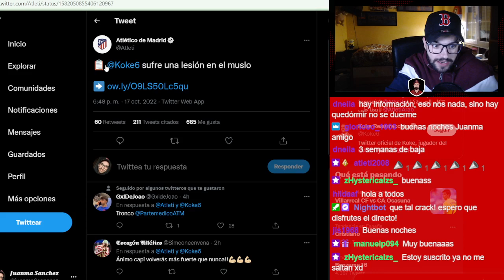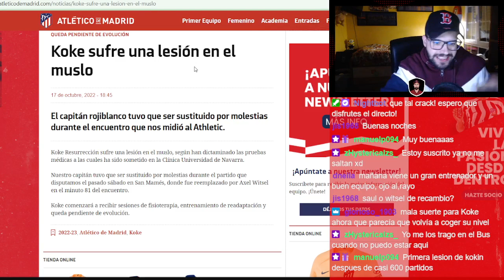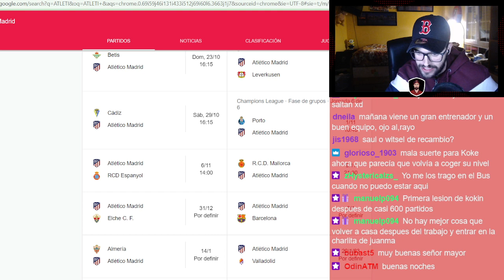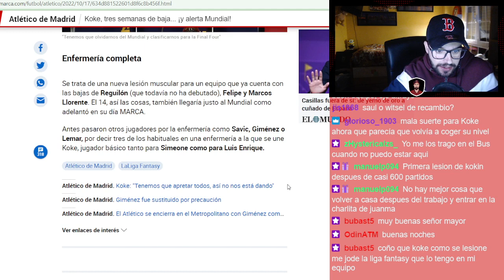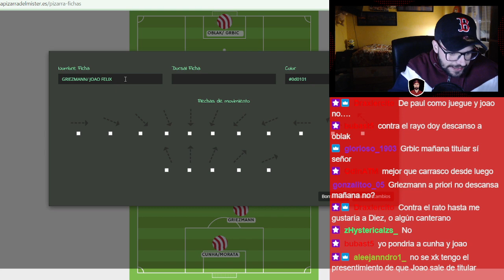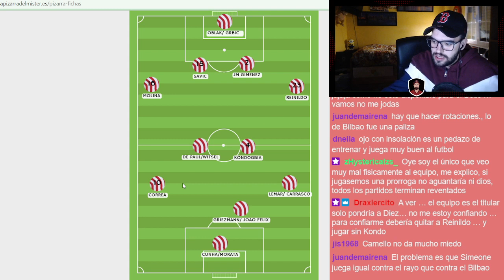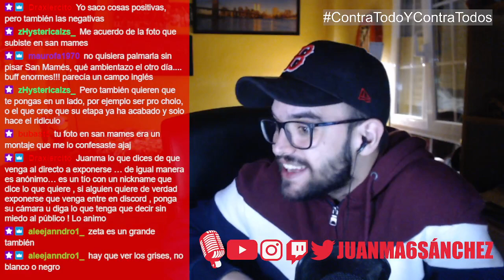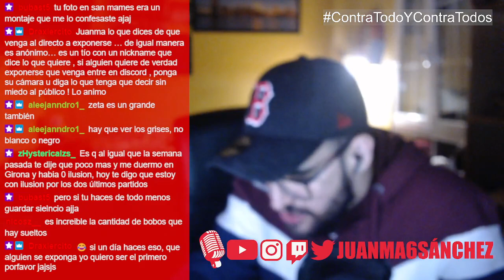¡QUE SIGA LA RACHA! SIN KOKE(LESIÓN) Y DUDA OBLAK... - CHARLA PREVIA ATLETI vs RAYO